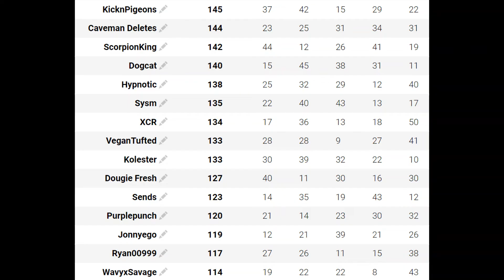SPGC Truck Series @ Road America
Race #5/15